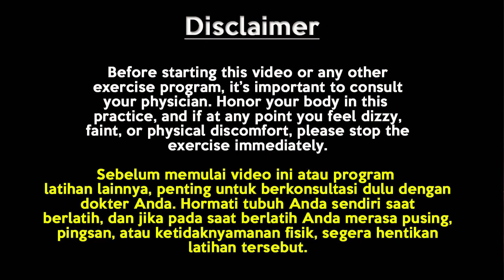YOGA UNTUK MENAMBAH TINGGI BADAN | LAKUKAN SETIAP HARI - MEMPERBAIKI POSTUR TUBUH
Saat berada di tengah keramaian, mereka yang bertubuh tinggi biasanya lebih mudah ditemukan. Selain itu, dunia juga serempak berpendapat kalau postur badan tinggi selalu lebih menarik. Lantas bagaimana kalau secara genetik, Anda tidak dikaruniai tubuh tinggi?

Yang perlu diingat adalah, perubahan tinggi badan pun butuh waktu dan juga proses, jadi jangan harapkan hasil yang instan.